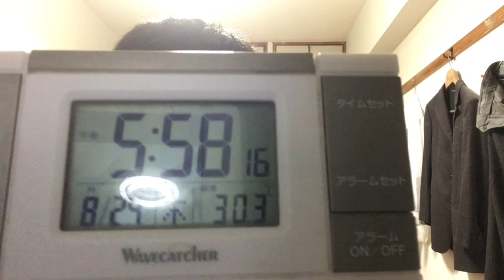電波について笑わせて来る事も、考えていること自体を変えて来る事も有ります。